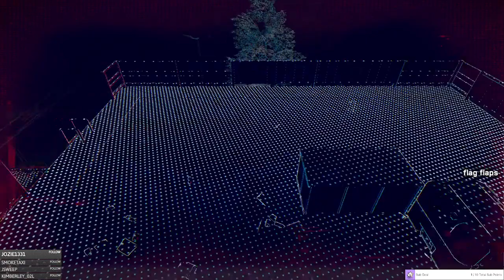Watch Dogs: Legion - Episode 46 - Out Of Stock